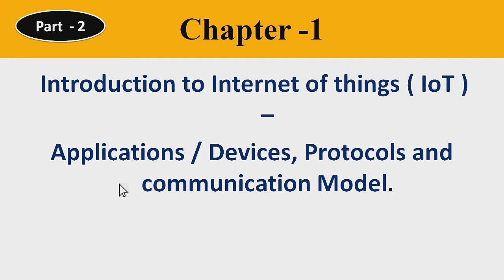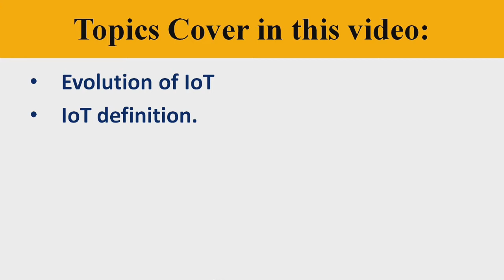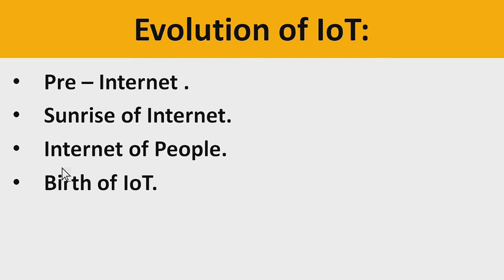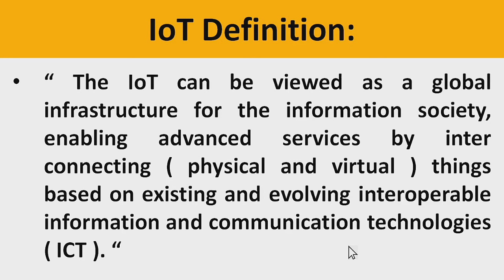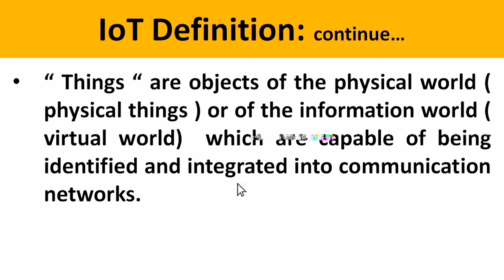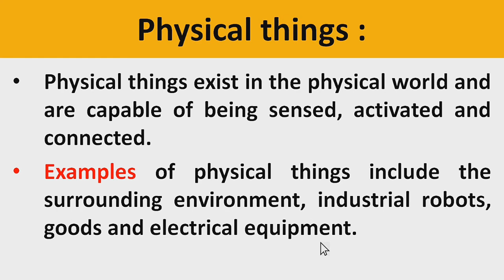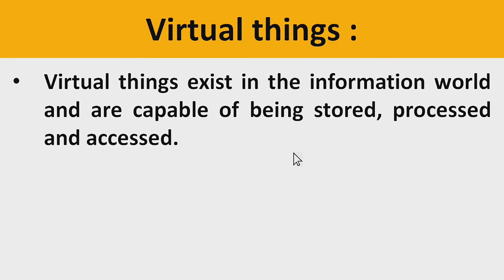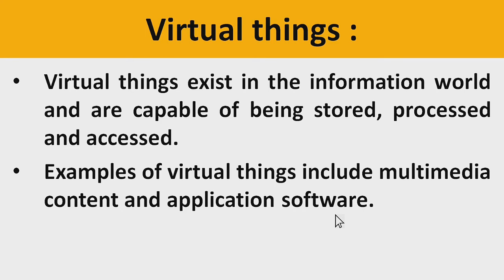#3 OLevel ALevel IoT Chapter1 evolution of IoT